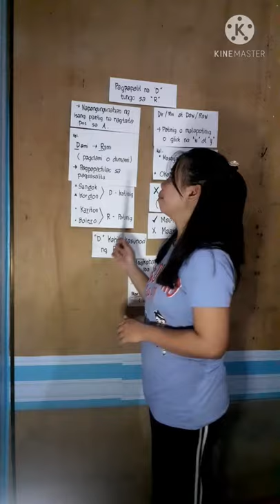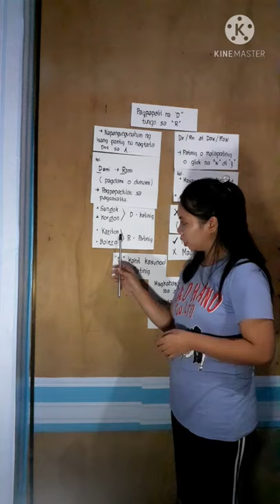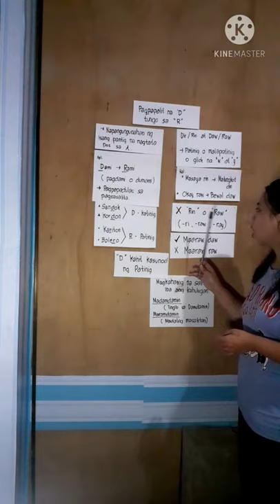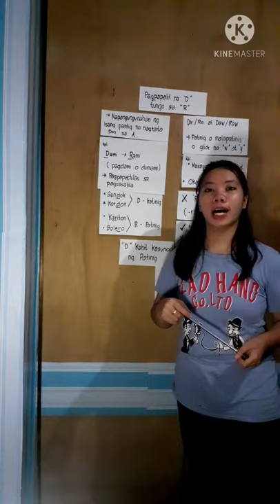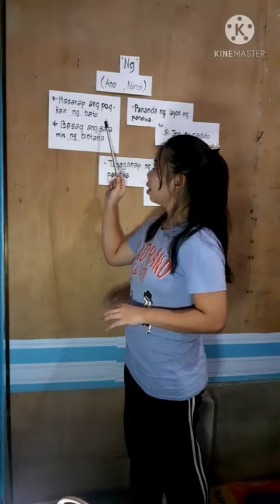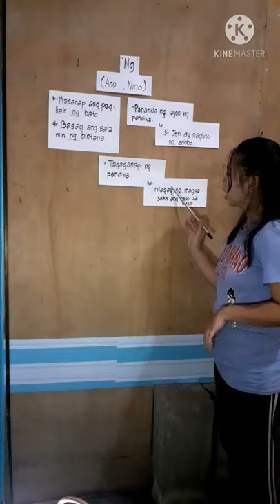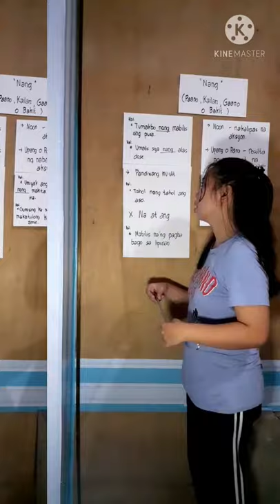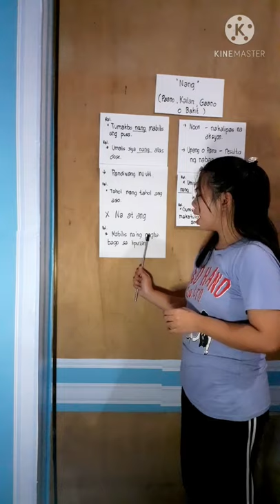Pagpapalitan ng titik D at R ng Wikang Filipino ni Bb. Avegail B. Cuadrillero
Isang lektyur hinggil sa tuntunin ng pagpapalitan ng titik D tungo sa titik R ng wikang Filipino. Pinaghanguan ng impormasyon ang Komisyon sa Wikang Filipino Manwal sa Masinop na Pagsulat.